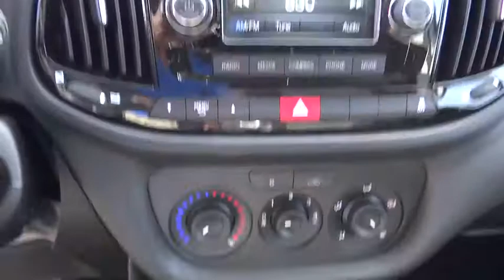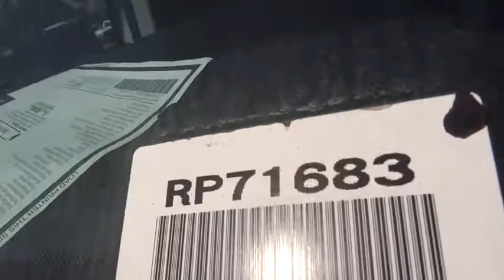2017 Ram ProMaster City Wagon Costa Mesa, Huntington Beach, Irvine, San Clemente, Anaheim, CA RP7168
2017 Ram ProMaster City Wagon
2017 Ram ProMaster City Wagon  - Stock#: RP71683 - VIN#: ZFBERFAB1H6E27281